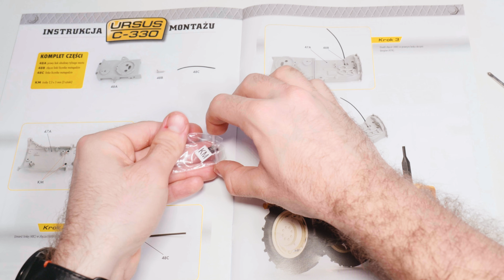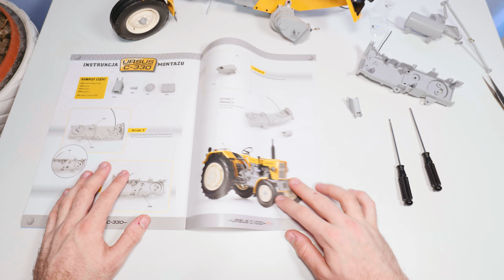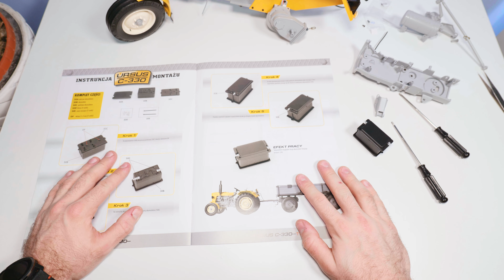Prawy bok skrzyni biegów, tylny most, akumulator | DeAgostini (Składanie URSUS’a C-330 #13)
Zapraszam do 13 odcinka ze składania realistycznego modelu URSUS’a C-330, a w nim kolejne cztery numery – 47, 48, 49, 50. A w nim między innymi – prawy bok skrzyni biegów, prawy bok obudowy tylnego mostu, wspornik dolnego zaczepu, sworzeń, akumulator.

Jeżeli Ci się podobało, to nie zapomnij zostawić subskrypcji!
© Copyright - Kujawy Na Roli